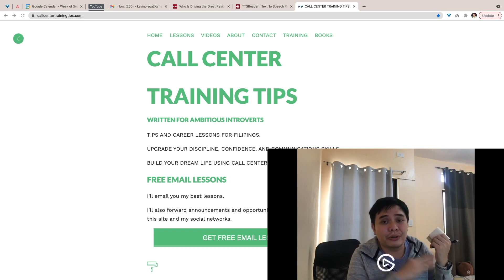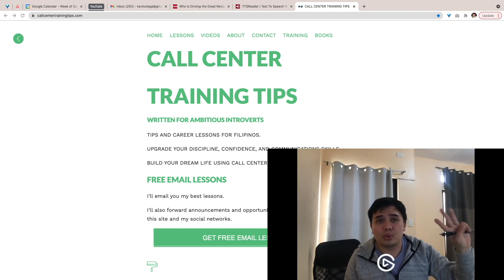Writing Tips for Fluent English - Pass Call Center Interviews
I'm Kevin Olega. 💁🏻‍♂️

I'm a project manager for a US-based IT company. 🖥

I'm a freelance professional writer. 💻

I was a three-year top agent and level ten customer service super-agent for COMCAST under West Contact services.  ☕️

I've been writing about call center interview tips since 2011. 👨🏻‍💻

I've written over 1,000 lessons on my website. 🥳

📖  I've written several books including:

Small Book of Blessings: How to convince the interviewer that you're the perfect fit for the job.

Practical Call Center Job Hunting Strategies: A shy person's guide on how to get hired in a call center. 📖

How to Survive Night Shift Work Schedule: A new call center agent's guide to working, sleeping, and thriving with night shift work hours.  📖

I designed several affordable communications modules and online courses. 📚 👨🏻‍🎓

I've worked in as an English teacher, academic tutor, and sales trainer. 👨🏼‍🏫

I enjoy CrossFit and can deadlift 365 pounds. 🏋🏻‍♀️

My longest bike ride is 200km 🚴🏻‍♂️

I've also worked in real estate, insurance, firearms, and corporate sales. 👨🏻‍💼

I ALSO TEACH AND WRITE ABOUT:  💁🏻‍♂️    👨🏼‍🏫    👨🏻‍💻

✅  How to pass call center interviews.

✅  How to improve your pronunciation for call center work.

✅  How to improve your grammar and writing skills.

✅  How to answer call center interview questions.

✅  Follow up call center interview questions and answers for beginners.

✅  Customer service tips.

✅  Technical support strategies.

✅  Telemarketing and inbound sales skills.

✅  How to improve your sleep for call center work.

✅  How to become a top call center agent.